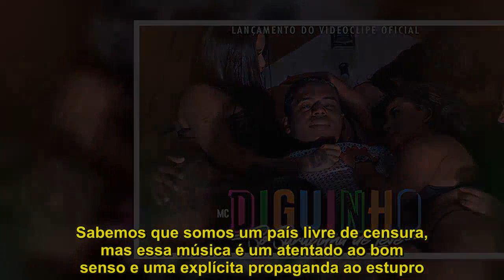Funkeiro do hit da 'Surubinha' é acusado de apologia ao estupro - CORREIO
"Só surubinha de leve" tem os versos "Taca bebida, depois taca pica e abandona na rua". O clipe da canção será lançado às 21h desta quarta-feira (17).MC Diguinho fez um post no Instagram para anunciar o lançamento do clipe e recebeu várias críticas. A música foi lançada em sua primeira versão em setembro do ano passado, pelo Soundcloud, mas agora está rendendo mais. O funkeiro publicou uma versão com apenas o áudio da música no YouTube, em dezembro do ano passado, conseguindo 169 mil visualizações. O áudio foi divulgado também pelo canal Legenda Funk, no Youtube, e estourou, com 14 milhões de views. Na segunda (15), MC Diguinho informou que o clipe estava em produção.Ontem, anunciou que o "grande momento" do lançamento será nesta quarta. A procura pela música fez "Só surubinha de leve" chegar a primeiro na lista "Viral 50" brasileira do Spotify. Alguns usuários fizeram campanha para a canção ser removida da plataforma."Bom dia, Spotify. Gostaríamos de saber se algo será feito em relação a música "Só Surubinha de Leve". Sabemos que somos um país livre de censura, mas essa música é um atentado ao bom senso e uma explícita propaganda ao estupro. Não é mimimi, é nojo mesmo", escreveu um perfil do Twitter.Também no Twitter um vídeo em que duas jovens cantam uma resposta à música foi postada. "Abusar a mulher é crime, estupro é violência, tira as mãos de cima dela e coloca na consciência; (. )Só um recadinho de leve pra quem fala o que quer, não calo a minha voz pra defender uma mulher".